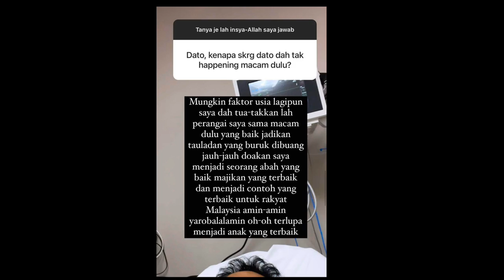SEMOGA DATO ALIFF SYUKRI DIBERI KESEMBUHAN,INSYAALLAH..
sumber facebook